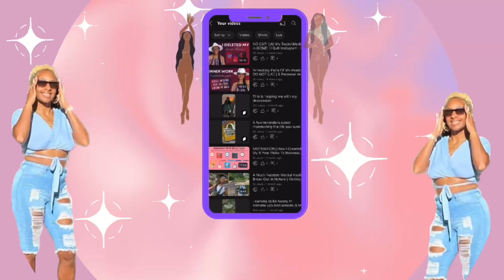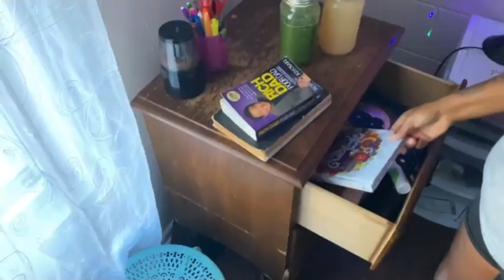END Of 2023 Life Updates... What's been going on with me? My Morning Routines | Evolving Into HER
Evolving Into HER is my digital documentary of my physical manifestation into the version of myself inside my mind at my highest vibration during my human experience. I'm sharing it with you in hopes to inspire and motivate you to do the same.
Get ready to be inspired and motivated to evolve into your highest self as I Evolve Into HER!